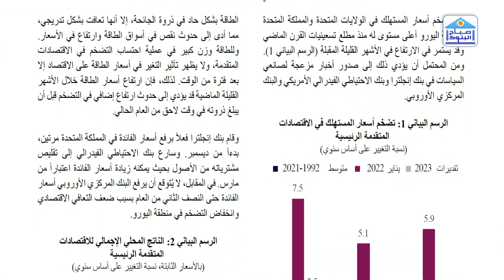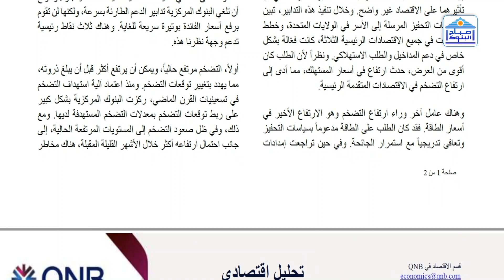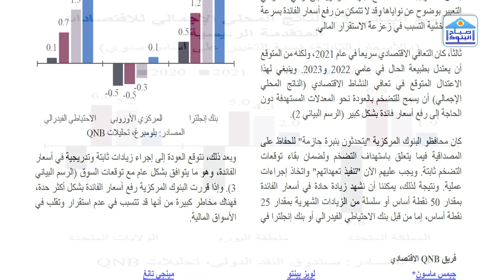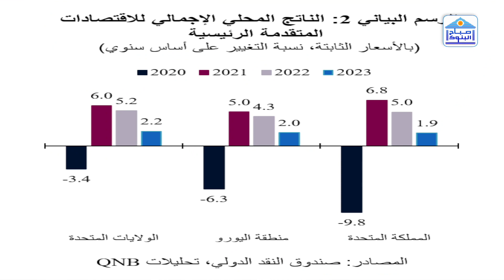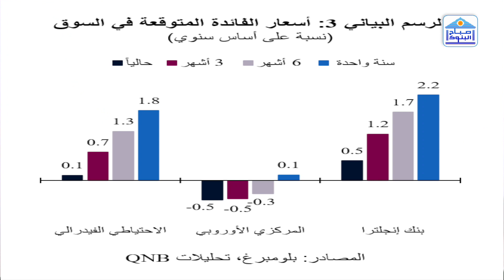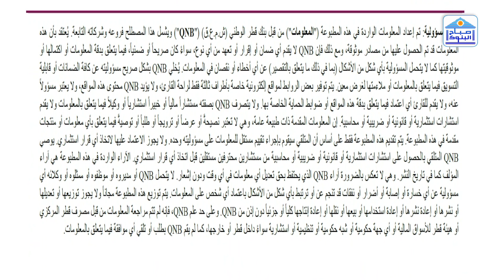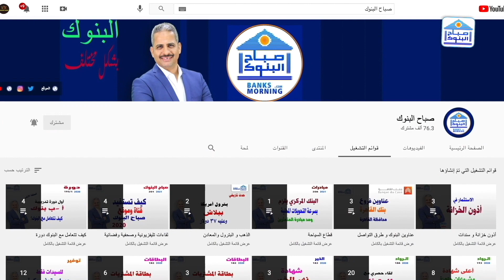اسعار الفائدة | البنوك المركزية قد تبدأ في تنفيذ زيادات كبيرة لأسعار الفائدة | تحليل اقتصادي 2022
البنوك المركزية قد تبدأ في تنفيذ زيادات كبيرة لأسعار الفائدة عنوان تحليل اقتصادي يتوقع ارتفاع اسعار الفائدة وهذه فقرة من التقرير
كان محافظو البنوك المركزية "يتحدثون بنبرة حازمة" للحفاظ على المصداقية فيما يتعلق باستهداف التضخم ولضمان بقاء توقعات التضخم ثابتة. ويجب عليهم الآن "تنفيذ تعهداتهم" واتخاذ إجراءات عملية. ونتيجة لذلك، يمكننا أن نشهد زيادة حادة في أسعار الفائدة بمقدار 50 نقطة أساس أو سلسلة من الزيادات الشهرية بمقدار 25 نقطة أساس، إما من قبل بنك الاحتياطي الفيدرالي أو بنك إنجلترا في الأشهر القليلة المقبلة. ومع ذلك، يمكن أن يؤدي هذا بسهولة إلى تقلبات في الأسواق المالية وقد يتسبب في انخفاض حاد في أسعار بعض الأصول.

تنويه هام: عرض المنتجات والخدمات المتاحة في البنوك هدفه نشر الثقافة البنكية والمالية فقط وليس توصية باتخاذ قرار.

كل الشكر للسادة المشتركين بالقناة❤️❤️❤️